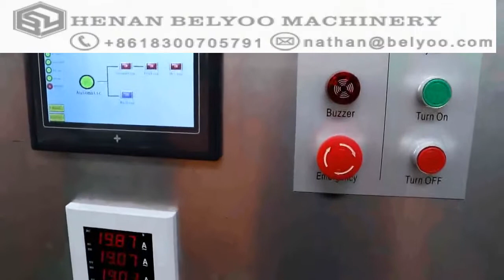high capacity industrial use garlic peeling machine machine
1, The garlic don't need to cut root, the device will automatically peel garlic from the roots.
2, It could peel garlic bulbs, the device has automatic split cloves function.